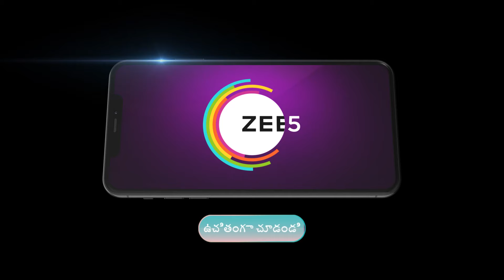కోడలు అంటే మీకు ఎలాగో ప్రేమ లేదు | Seethe Ramudi Katnam | Ep 267 | Best Scene | Zee Telugu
Episodic Synopsis:
Madhumitha slaps Jalaja for conspiring against her and Seetha. Later, Seetha shocks Mahalakshmi’s family by renting their neighbouring house. She then challenges Mahalakshmi and accepts her condition.

Show Name: Seethe Ramudi Katnam
Star Casts Name: Vaishnavi, Sameer, Pooja
Characters Name: Seetha, Ram, Madhumitha
Ep No: 267